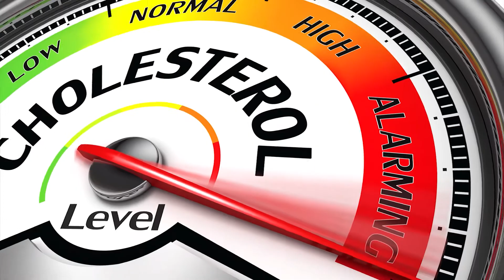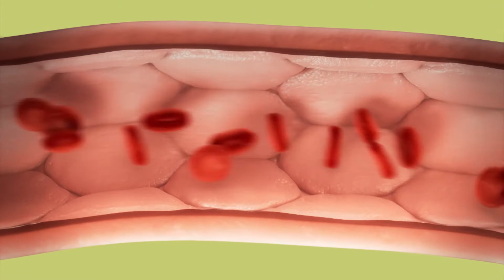Beneficios del ajo | Beneficios de alimentos y bebidas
7 beneficios del ajo
¡El ajo es uno de los alimentos más saludables del mundo y tiene muchas ventajas! ¡Aquí hay 7 beneficios probados por la ciencia!

¡Eficaz contra la presión arterial alta!
El compuesto de azufre activo en el ajo (DADS), alicina, dialilo y disulfuro, tiene la capacidad de reducir la presión arterial alta.

¡Previene el cáncer!
El efecto anticancerígeno del ajo proviene de una sustancia llamada alicina, que le da al ajo su olor picante, pero que no aparece cuando se ingiere como una pastiilla. Según un estudio de la Universidad de Lousville, el ajo debe ser machacado o masticado para que aparezca la alisina.

¡Reduce el colesterol malo!
Según un estudio publicado en 2010 en la revista "Lipids in Health and Disease", se ha demostrado que la alicina reduce significativamente los niveles de colesterol malo cuando se consume regularmente.

¡Protege contra resfriados y gripe!
El ajo fortalece el sistema inmunológico a través de los compuestos de azufre que contiene. Cocinar y beber algunos dientes de ajo en agua es eficaz en el tratamiento de la gripe y los resfriados.

¡Un buen amigo para el corazón!
Reduce el nivel de homocisteína con la abundante vitamina B6 y evita que la sangre se coagule. De esta forma, previene problemas de salud como ataques cardíacos, arteriosclerosis y congestión vascular.

¡Limpia el cuerpo de toxinas!
La composición de azufre y la alicina en el ajo estimula la circulación sanguínea, la digestión y elimina toxinas como el alcohol, el aire contaminado, el humo del cigarrillo y los productos químicos.

Comer un diente de ajo al día mejora la quema de grasa y facilita la pérdida de peso.
Además, investigaciones recomiendan prensar y consumir hasta dos dientes de ajo al día en aceite de oliva.